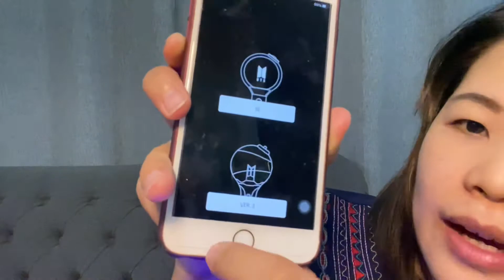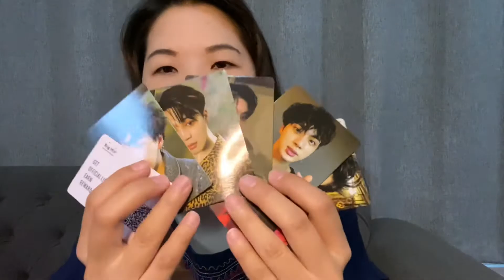แท่งไฟ BTS เชื่อมบลูทูธ | บังทัน | ป้าแป้น รีวิว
เชื่อมบลูทูธได้ สนุกสนานเวลาไปคอนเสิร์ต
ในกล่องจะมี
1. แท่งไฟ
2. สายคล้องมือ
3. การ์ดรูปศิลปิน
4. คู่มือการใช้งาน
5. ถุงใส่แท่งไฟ